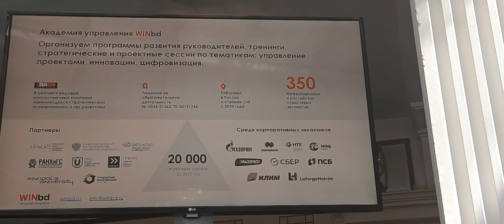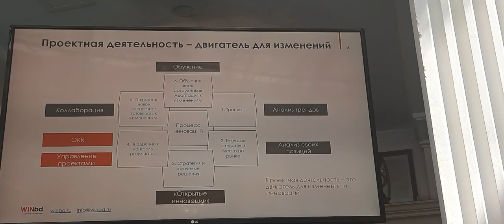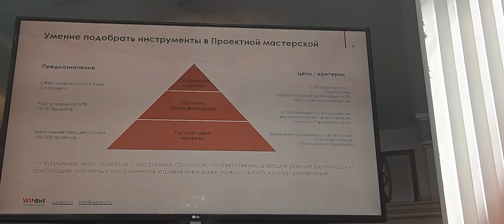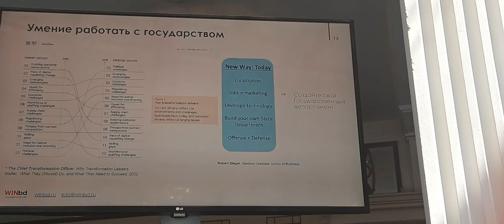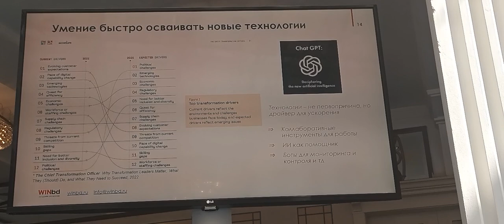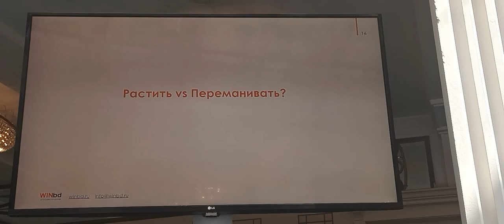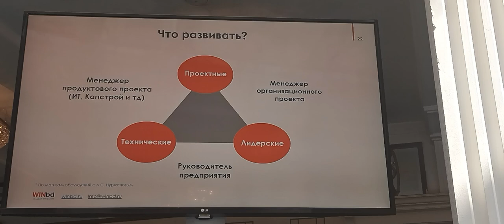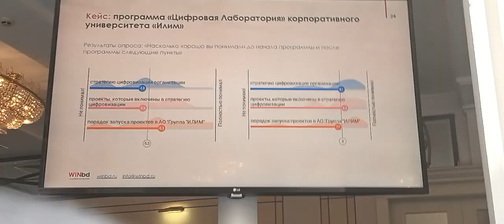40 Forum Ambassador George IV